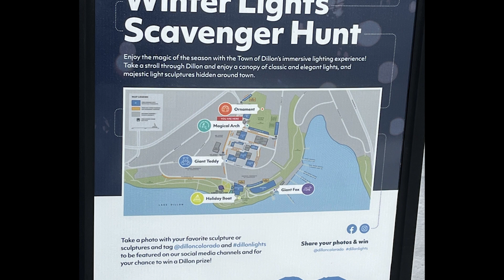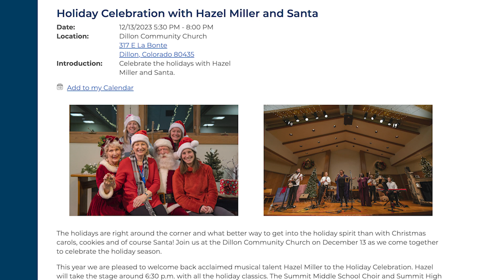Suzanne Phillipson Town of Dillon 23-29-11 MTN Mornings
Get more info and see the full list of events online at townofdillon.com